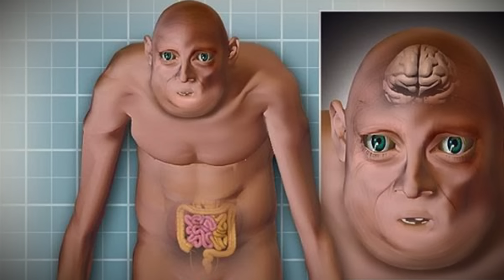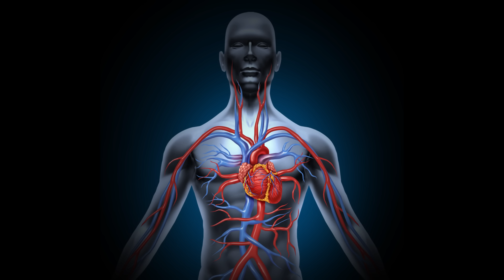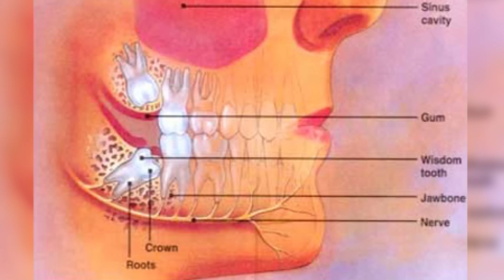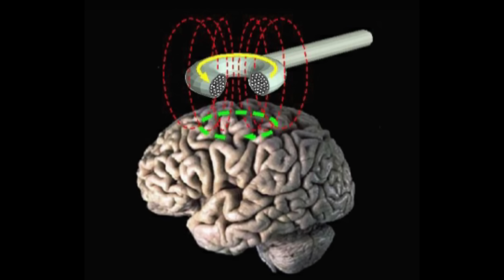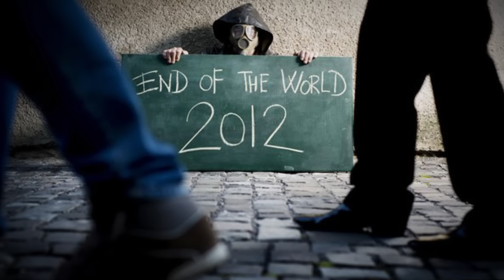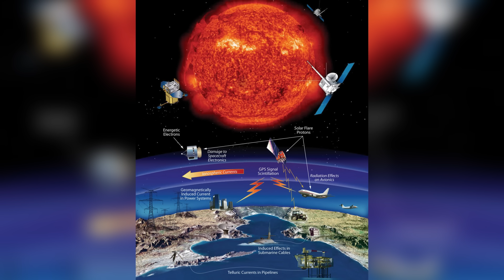5 Future Predictions For The Human Race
Everyone has probably thought about what the future has in store for us humans, and over the years there have been many predictions of what we can expect. So, from the possible wipe out of the human race, caused by a solo storm to the thought that robots will take over our jobs, here are five things that we and the future humans may experience in the years to come.

Special Thank you to CO.AG for the awesome music as usual! If you are looking for music for any video production, games, movies etc. He is the man to speak to so check out his channel or send him a personal message!